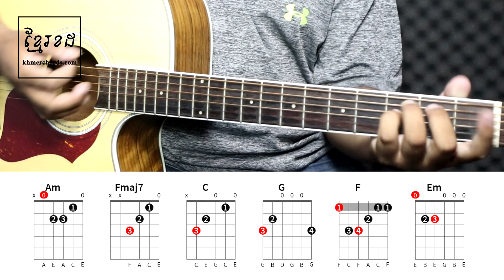ឆេះបេះដូង កង ពិសិដ្ឋ​ - Acoustic Guitar Tutorial